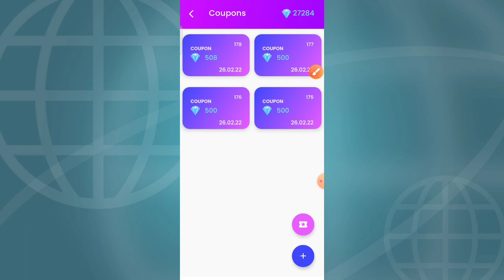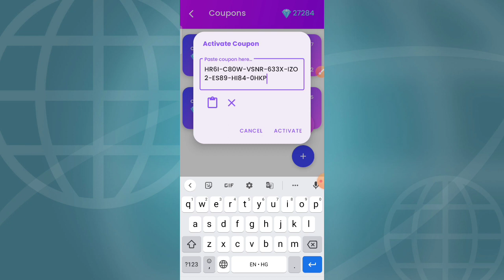Top follow free coin trick | How to get unlimited free diamond in top follow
Top follow app problem fixed
Top follow app new version
Top follow app new update
Top follow invilid profail problem
instagram follower kaise badhaye 2021

Instragram followers free
Top follow unlimited free coins
Top follow 5 minutes me 10000 coins
Free referal code top follow

Guys Thankyou so much for Watching My video.
I really appreciate everyone who Iike, share and
that might otherwise be infringing. Non-profit,educational or personal use tips the balancein favorof fair usse.

Thanks for watchingomment on my videos. All You feedback help me to
Grow This Channel.